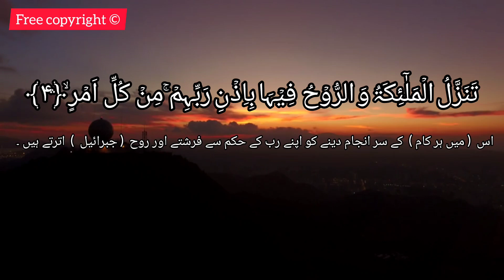Surat Al Qadr سورة القدر beautiful recitation by Abdul Waqas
surah qadir with Urdu translation recited by Abdul Waqas | Surat Al qadar ki Tilawat Urdu translation KY Sath @abdulwaqas95

beautiful tilawat quran
beautiful recitation of Quran with Urdu translation
surah Al Qadr beautiful recitation

surah al qadir with urdu translation in beautiful voic
surah qadr with urdu translation
surah al qadr with urdu translation
urdu translation of quran,surah al qadar with urdu translation
quran surah al qadr with urdu translation
learning quran surah al qadr with urdu translation
surah Al qadar with beautiful recitation
surah Al qadar recited by Abdul Waqas